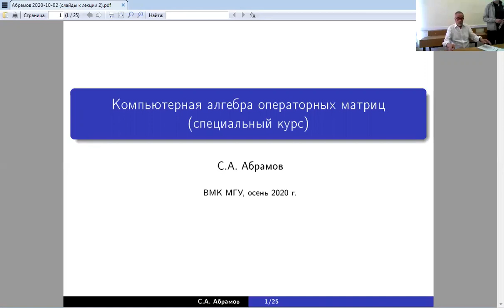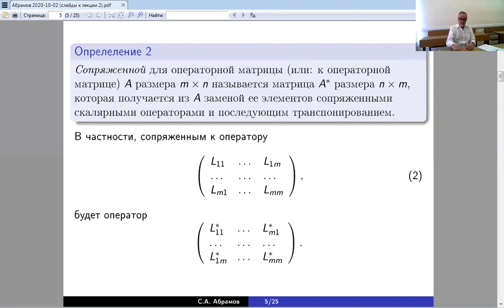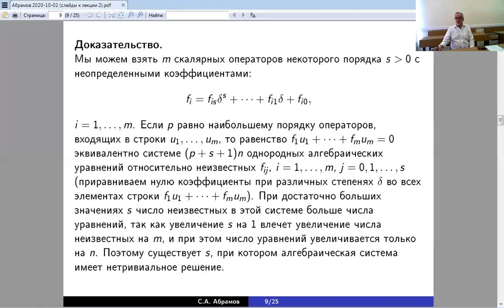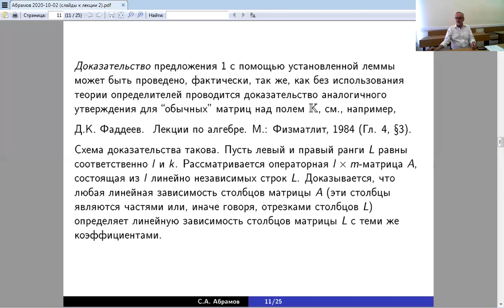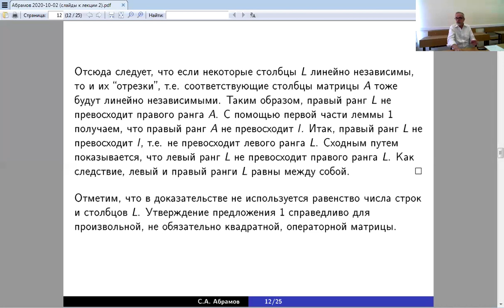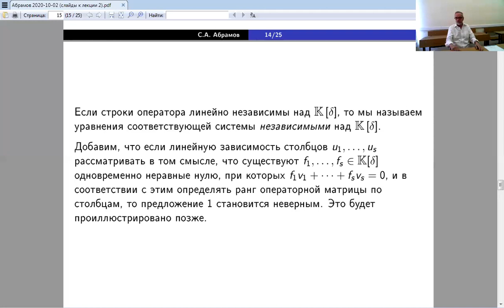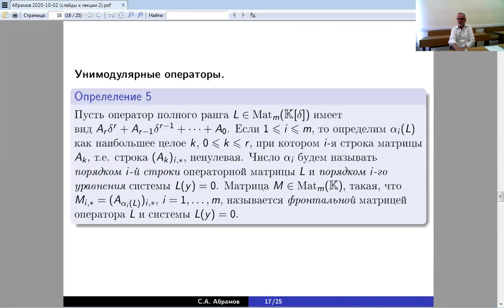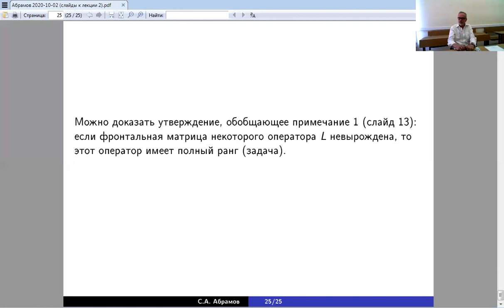Абрамов 2020-10-02 лекция 2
Компьютерная алгебра операторных матриц (спецкурс)

Сергей Александрович Абрамов — специалист в области компьютерной алгебры, профессор, ВМК МГУ, главный научный сотрудник Вычислительного центра РАН.

2 октября 2020 года — 2-я лекция